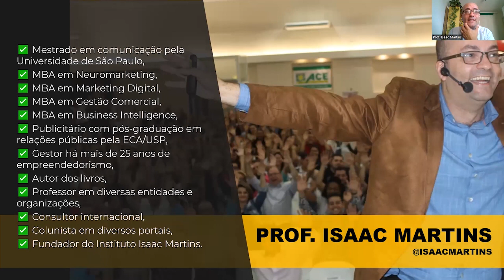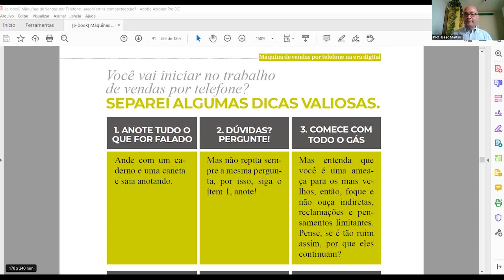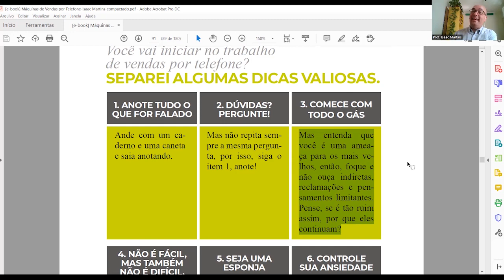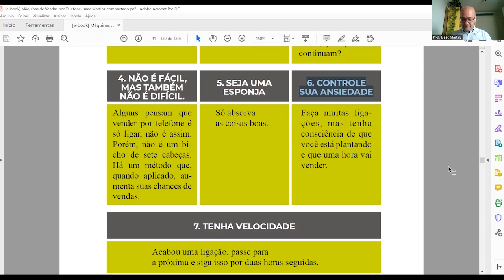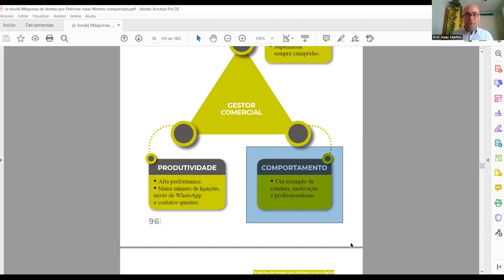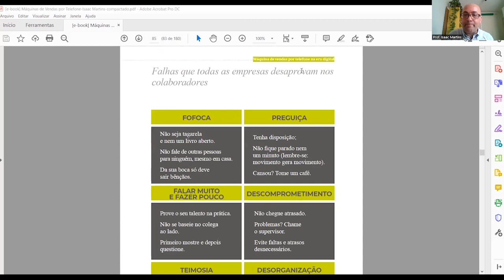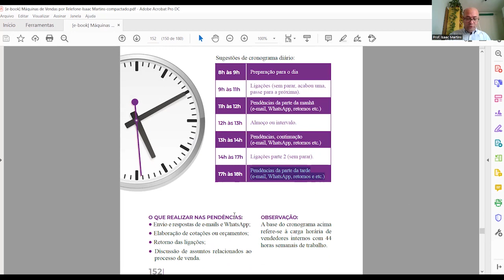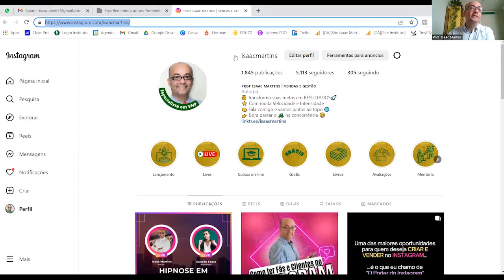Integração de Novos Colaboradores na Área de Vendas Prof Isaac Martins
Nesse vídeo você terá um curso de integração para os novos colaboradores da área de vendas, televendas, vendas internas e call center.

ou entre em contato com a minha equipe.

❤️ Gostou do Conteúdo? CURTA e ASSINE O CANAL

👨🏻‍💻 Cursos on-line do Prof. Isaac Martins 👩🏻‍💻
Tenha acesso a todos os cursos do professor Isaac acesse o

🎯 Nosso objetivo é transformar suas metas em RESULTADOS
Atuamos nas áreas de:
👊 Consultoria com foco no resultado
👊 Treinamentos e Convenções
👊 Cursos exclusivos para sua equipe
👊 Palestras Impactantes
👊 Mentorias
👊 Cursos a distância (EAD)

💪 Tenha um treinamento de alto impacto em sua empresa

TEMAS DOS CURSOS ON-LINE:
📱 Como vender pelo WhatsApp
📸 Como vender pelo Instagram
☎️ Formação de Operador de Telemarketing
💰 Como vender pelo Telefone
📲 Como vender pelo Telegram
👩🏻‍💻 Atendimento ao cliente - Customer Success
⭐ Motivação de Equipe
💰 Abordagens e Scripts em Vendas
📺 Como vender pelo Youtube
🤝 Prospecção de novos clientes
🧠 Motivação Pessoal
👩🏻‍💼 Gestão e Supervisão de Telemarketing
👨🏼‍💼 Implantação e Reestruturação de Telemarketing
🌐 Marketing Digital
🤳 TikTok Business
🧰 Ferramentas para Gestão e Liderança
e muito mais... são mais de 5️⃣0️⃣ cursos

Gostou? Comente, Compartilhe e Curta. Assine o curso e fale comigo gestor!

Atuamos há mais de 25 anos treinamos equipe de vendas, supervisores e gestores de televendas, telemarketing, vendas internas e call center em todo o Brasil e América Latina.

👉 Eu sou o Prof. Isaac Martins, autor dos livros Máquina de Vendas por Telefone na Era Digital e Bíblia do Televendas e Telemarketing

💥 Invista em você! Na sua gestão e na sua melhor versão💥

😃 CONHEÇA O INSTITUTO ISAAC MARTINS?